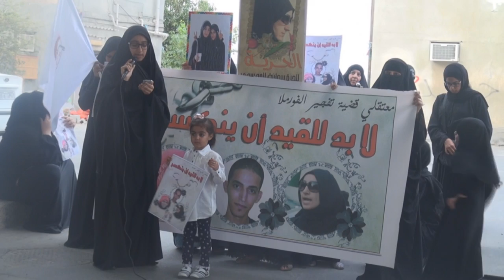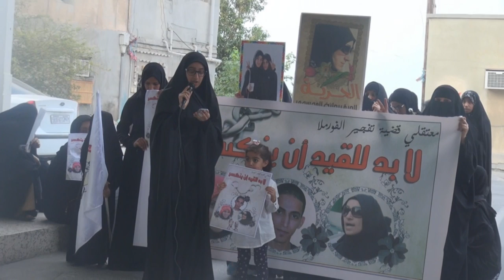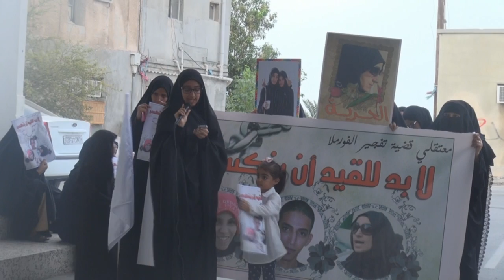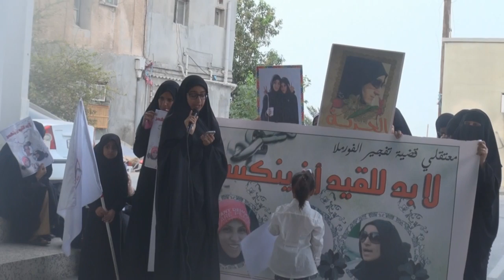كلمة أهالي الحرة ريحانة الموسوي بعد الأحكام الجائرة - سترة سفالة 30/4/2014 Bahrain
كلمة أهالي الحرة ريحانة الموسوي بعد الأحكام الجائرة خلال مسيرة خرجت بمنطقة سفالة بجزيرة سترة جنوب العاصمة المنامة عصر اليوم الأربعاء (30 ابريل/نيسان 2014) تنديداً بأحكام بالسجن صدرت بحق ناشطات سياسيين، حيث أصدرت المحكمة الخليفية حكما آخر بالسجن 5 سنوات ضد ريحانة الموسوي، لتصل احكامها ل 10 سنوات، و5 سنوات لنفيسة العصفور بتهمة التخطيط للتفجير